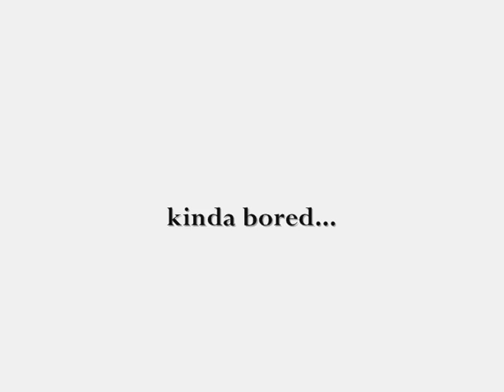css bored as hell